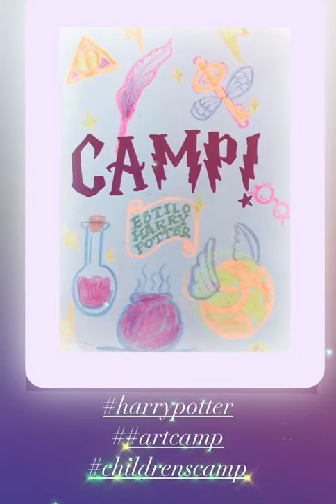Harry Potter virtual art camp